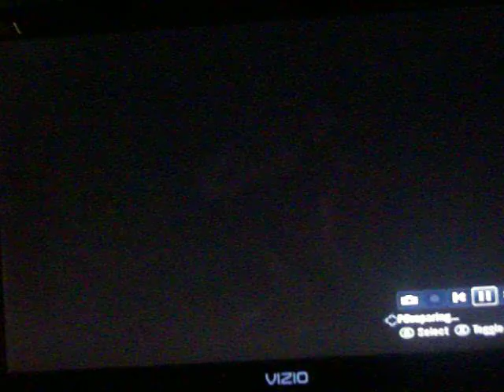Xx Great Aether's Halo Reach Epic Win Moments #2: Cr1TiKaL Fun Tactic In Use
#2 of my Epic Win series.  I was in a Big Team Battle  Slayer match on the map Utopie.  I had Armor Lock so i decided to use the Cr1TiKaL Fun Tactic:  The Unstoppable.  Amazingly it worked on two people.